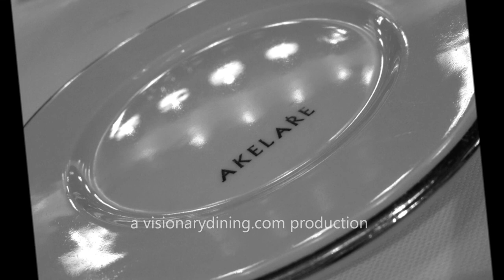Pedro Subijana - Restaurant Akelare - The Ethos Behind the Legend.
As we travel the world in search of culinary perfection it was a true privilege to have the opportunity to chat with 3 Star Chef Pedro Subijana. This interview provides a deep insight into one of the worlds greatest chefs and explores a timeless ethos of passion, skill and vision to the limit. Without doubt Pedro is one of the greatest chefs of the modern era. We hope you'll be as inspired as we were,